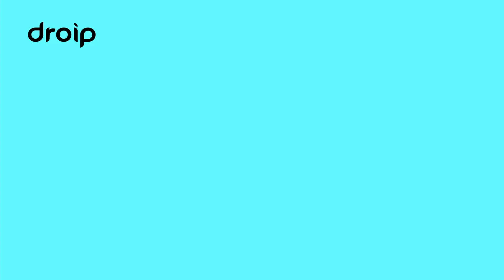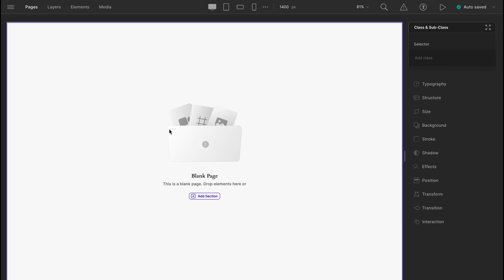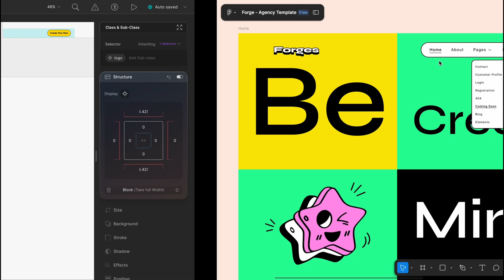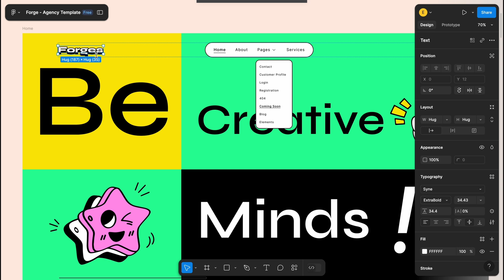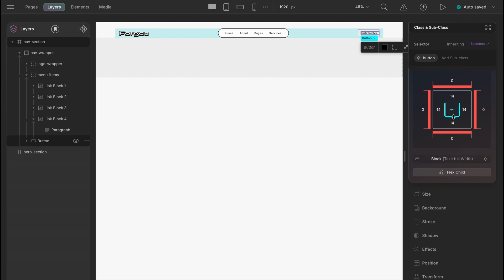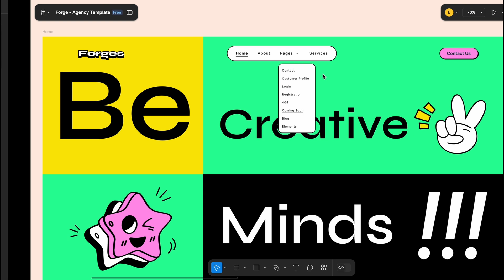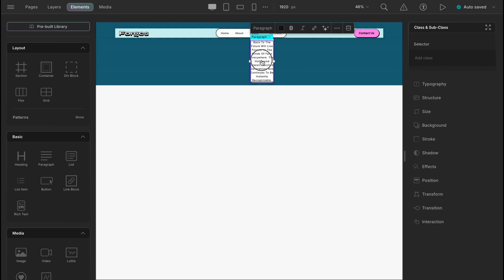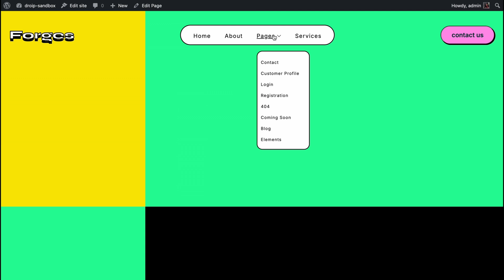Creating Navbar: Structuring Navbar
In this video, you will experience the step-by-step guidelines to use Droip efficiently while creating something from a blank editor! So, it’s THE beginner-friendly tutorial you have been looking for!

One of the most basic components of any website is the navigation bar which effortlessly helps you browse the website.
With Droip, it only takes a few minutes and steps to structure a navbar.

No further delay, and just start building today!

𝗖𝗵𝗮𝗽𝘁𝗲𝗿𝘀:
00:00 Intro
00:53 Inspect Design (Navbar)
01:22 Set Breakpoint
01:47 Structure Navbar
04:07 Logo with Advanced Font Editor
04:12 Components & Adding CSS
04:32 Design Menu Items
06:26 Design Button
07:25 Position Navbar
08:15  Design Dropdown Menu
10:33 Hover Effecr with Status